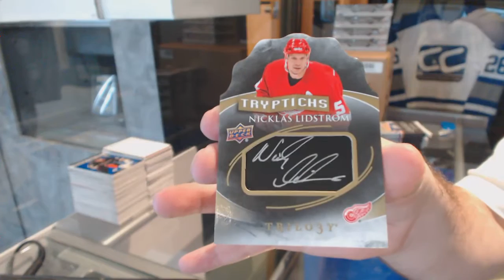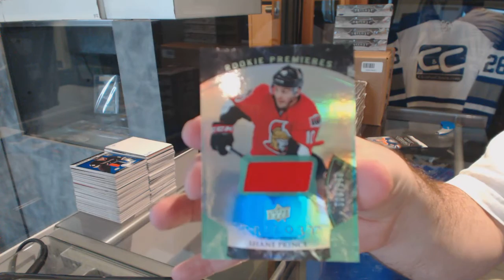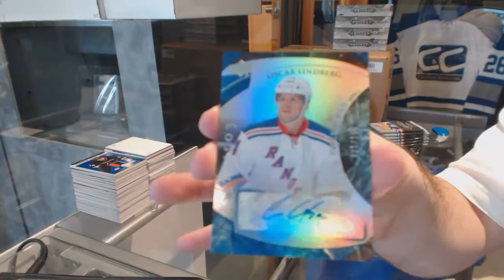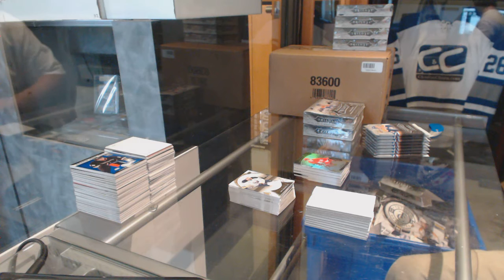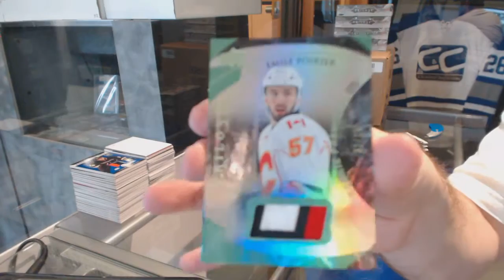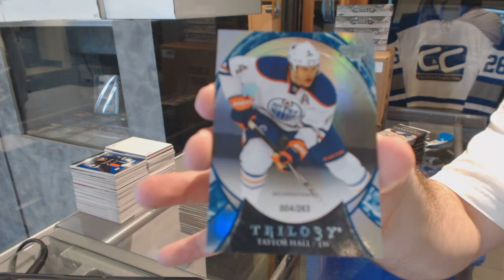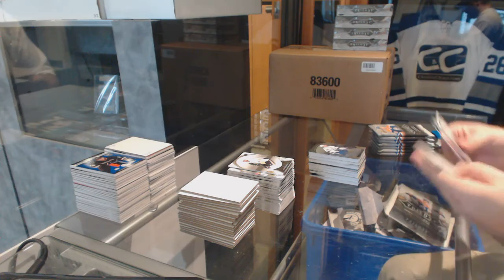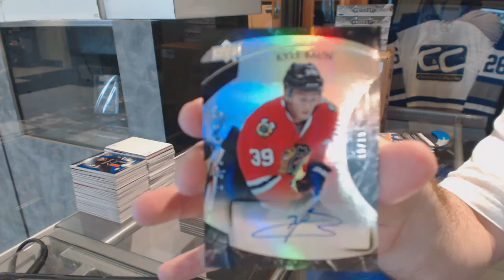15-16 Upper Deck Trilogy 5 Box Half Case Hockey Break - C&C GB #6078